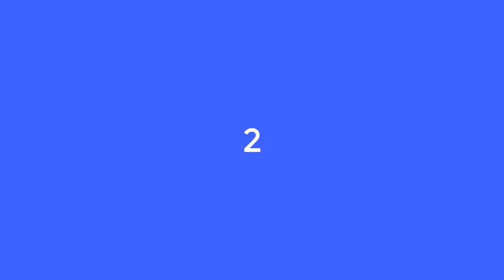Top 10 Lucky Millionaire Star Kids Of Bollywood Celebrities 2018